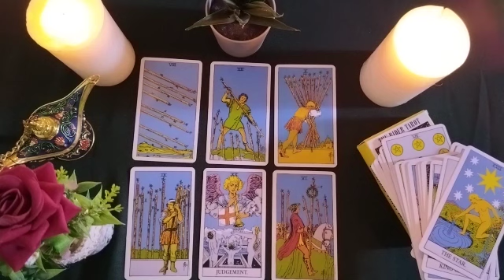GEMINI💪HE CAN'T BEAR LIVING WITHOUT YOU! WHY DID HE GO AWAY? DID HE STOPPED LOVING ME?